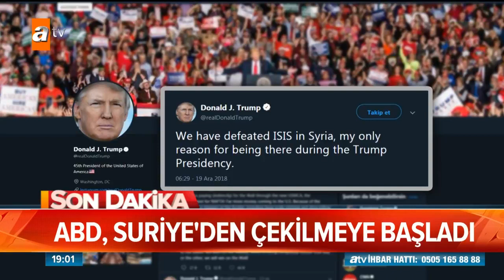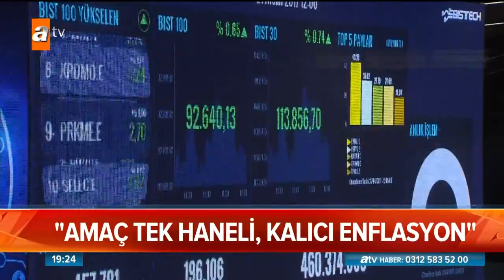Atv Ana Haber | 19 Aralık 2018